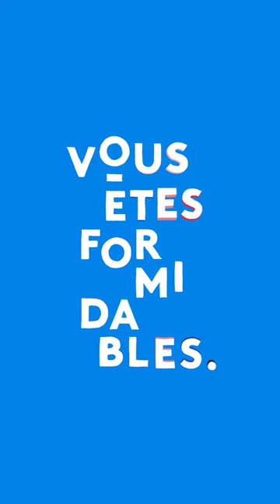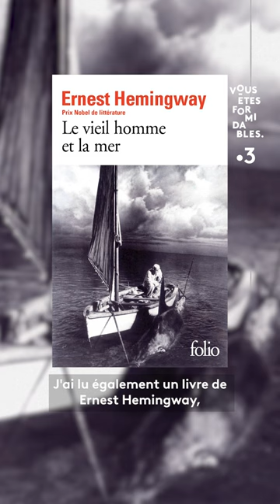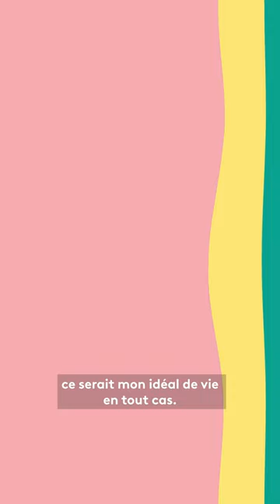A 5 ans Chakib Baho perd sa maman. A 15 ans il publie son premier roman.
Il a perdu sa maman à l’âge de 5 ans. Élevé par ses grands-parents en Algérie, il s’est nourri des histoires contées et de ses propres lectures pour trouver l’inspiration et écrire son roman, “L’ascension des damnés”. Écrire est vite devenu vital.